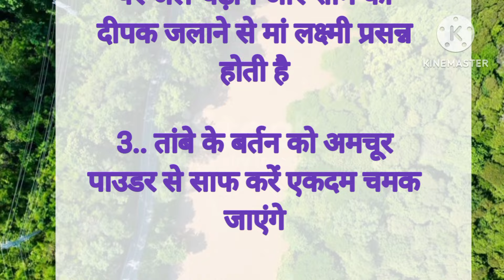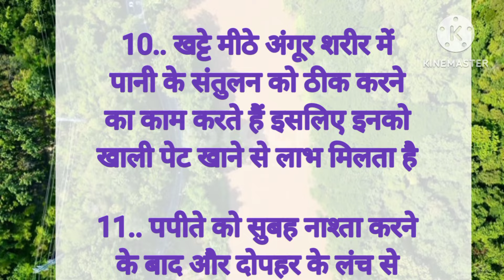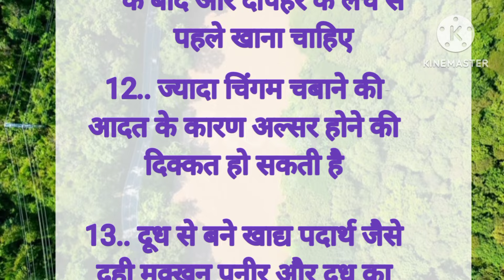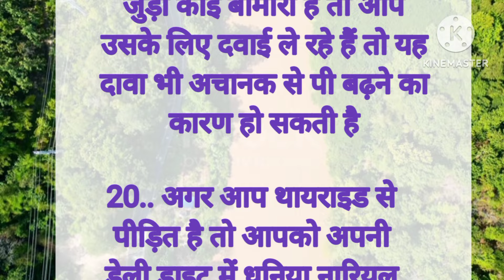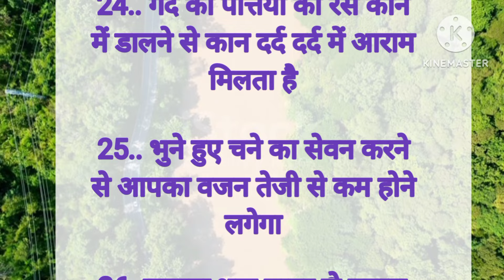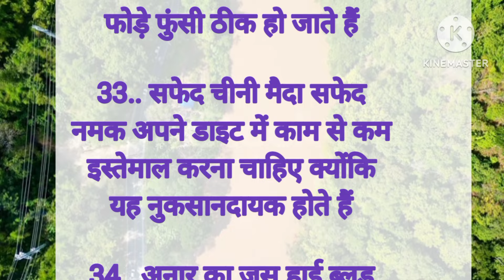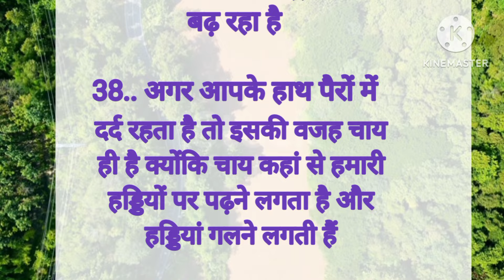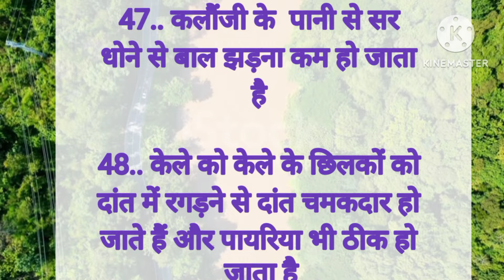ध्यान रखने योग्य जरूरी बातें 51essonable quotes viral kitchen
22 बहुत ही कमाल के किचन टिप्स
बहुत ही कमाल की किचन टिप्स 25 lessonable#viral किचनटिप्स # किचन का काम अब होगा मिनटो में viral kitchen tips new cooking tips viral kitchen tips-50
ध्यान रखने योग्य जरूरी बातें । बुजुर्गों के बताएं जरूरी नियम l किचन टिप्स

ध्यान रखने योग्य जरूरी बातें स्वस्थ संबधित बाते कुकिंग टिप्स जो आप कही नही देखे और सुने हो।

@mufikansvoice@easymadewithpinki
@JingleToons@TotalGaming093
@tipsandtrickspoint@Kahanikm